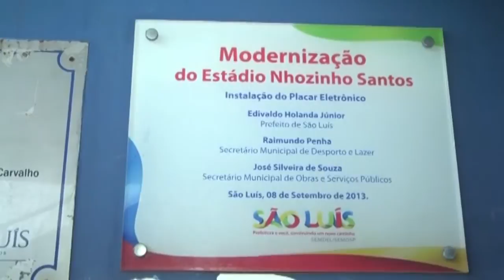ESPORTE GUARA 22/03/16| NHOZINHO SANTOS